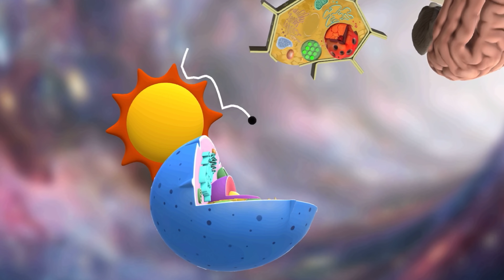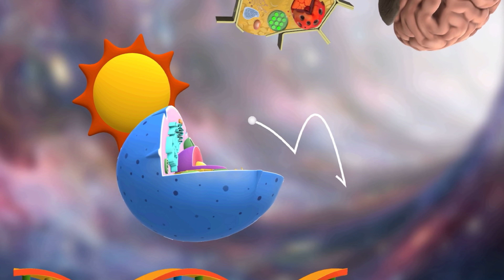【声真似】イライラするゲームで怒ったら即終了…鬼畜すぎるwww 【Golfing Over It with Alva Majo】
どーもゆきドラです♪
今回はイラつくゲームで話題のGolfing Over It with Alva Majoを
プレーしてみました！

個人的にはめちゃめちゃハマるゲームですw

「報告」
実は！この動画から大きく編集の仕方を変えました！
自分の魅せ方を少し変えてみようと思います！

Golfing Over It with Alva Majo